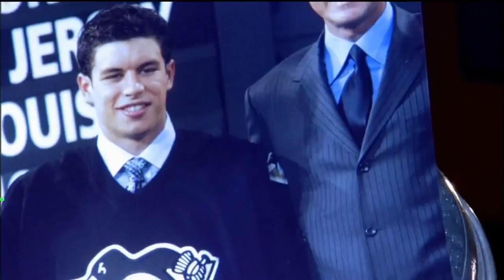2009 Stanley Cup Final Pittsburgh Penguins vs Detroit Red Wings Game 7